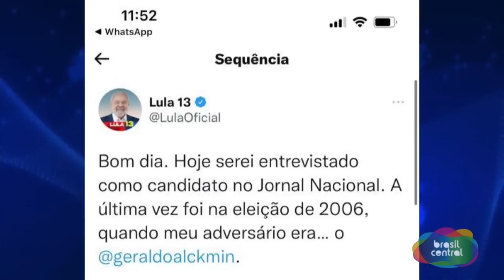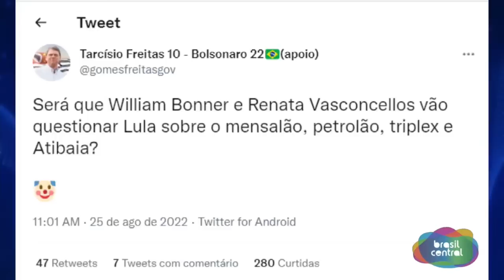COMO SERÁ A ENTREVISTA DE LULA AO JORNAL NACIONAL ?